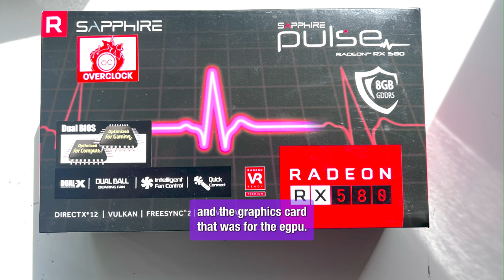Do this once a year with your video & photo gear.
A simple video talking through how and why I sell the photography & video gear that I'm not using much anymore. Selling on eBay & Facebook marketplace.

00:00 Intro
00:08 Quiet freelance time
00:47 Cleaning up the office
1:10 What equipment I sold
2:00 What hasn't sold yet
2:18 Facebook market place or eBay
3:00 Benefits
3:24 Throwing out product boxes
4:41 Wrap up